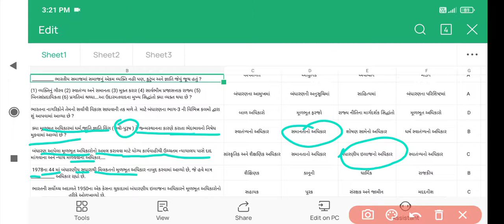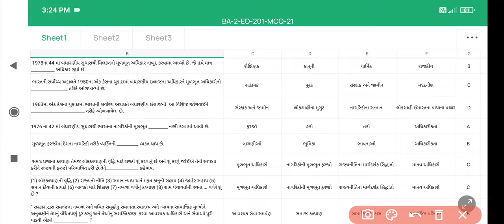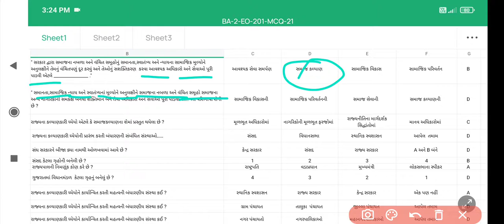HNGU B.A.Sem 2 EO 201 Most IMP MCQs Question 2021 Offline MCQs Exam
HNGU B.A.Sem 4 C.C.& C.E. 403 & 404 Main Sociology Paper_Most IMP MCQ Question 2021 Urban Sociology

HNGU B.A.Sem 4 Compalsary English Most IMP MCQs Question 2021 Exam Offline MCQs Question 2021

B.A.Sem2
B.A.Sem2MCQs
B.A.Sem2impmcqs
B.A.Sem2mostimpmcqs
B.A.Sem2offlinemcqsexam
B.A.Sem2impmcqsquestions
B.A.Sem2mostimpmcqsquestions
Offline MCQs Question Exam
All subject MCQs Question

AllsubjectMCQs Question2021

B.A.Sem2MCQsHNGU B.A.Sem 2 EO 201 Most IMP MCQs Question 2021 Offline MCQs Exam
OfflineMCQs Question Exam
AllsubjectMCQs Question2021

@OfflineMCQs Question Exam
@AllsubjectMCQs Question2021